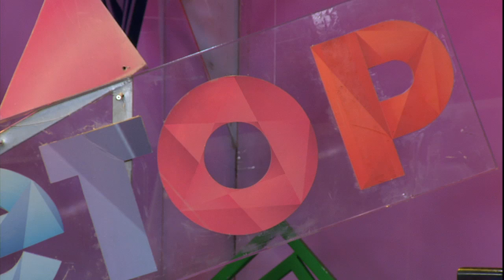MeleTOP - Persembahan LIVE The Lomas "Bila Larut Malam" [26.08.2014]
Jyeahh!! Lagu Saloma "Bila Larut Malam" di beri nafas baru dendangan The Lomas yo!